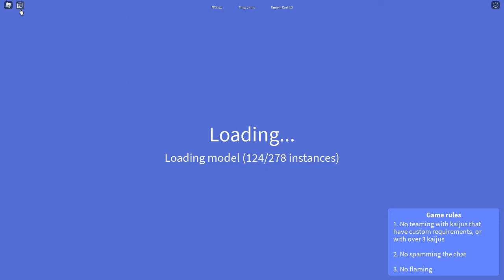SECRET CAVE SYSTEM FUTURE HOLLOW EARTH????